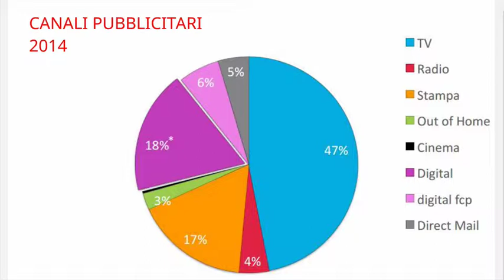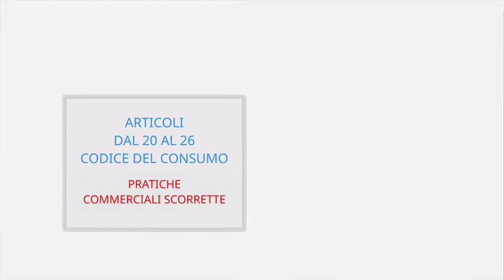PCS Introduzione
Video Introduttivo del corso
"Come Evitare le Pratiche Commerciali Scorrette"